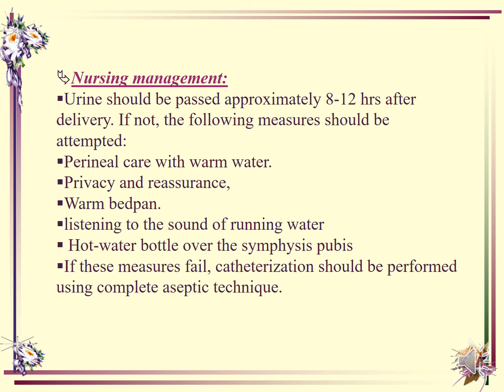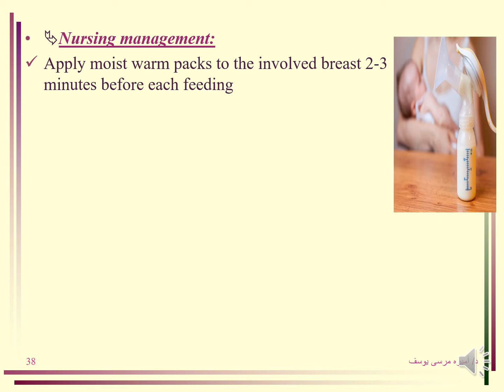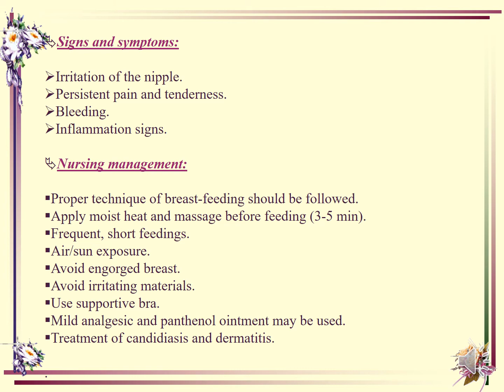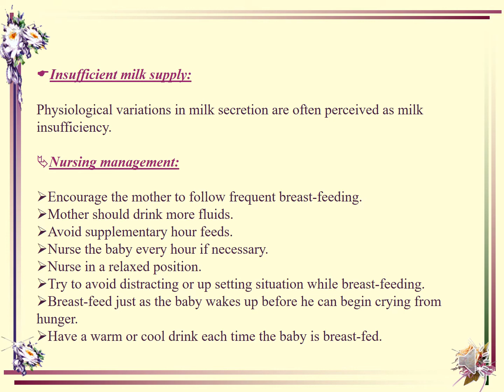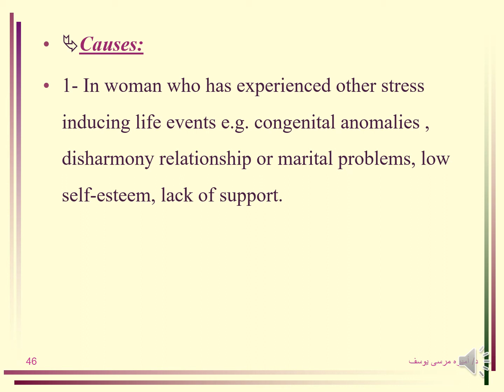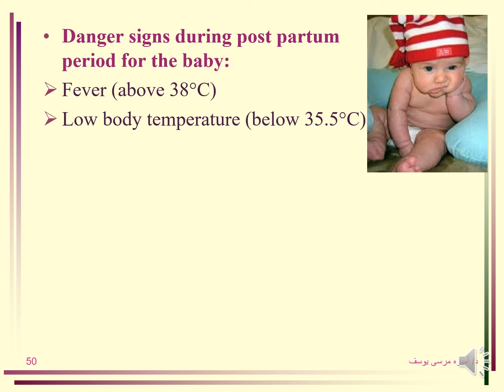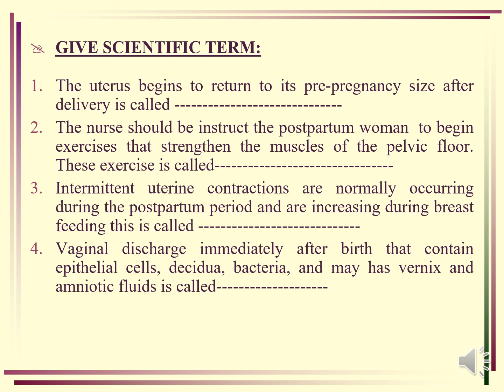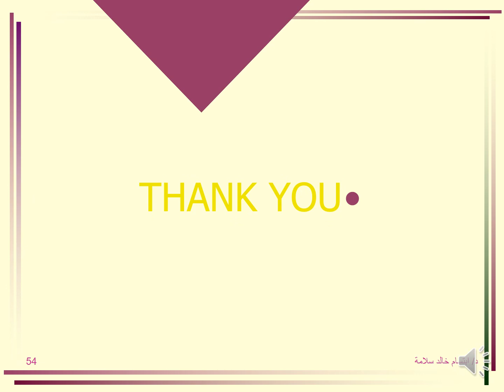Nur postpartum management 003